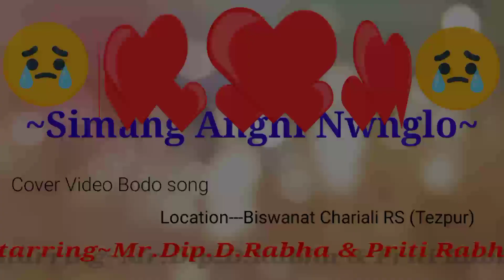Baogarhaiywi gwswa Bodo song//Cover video//2021